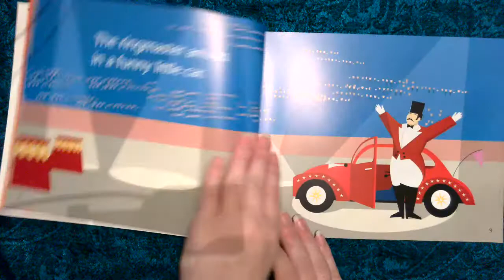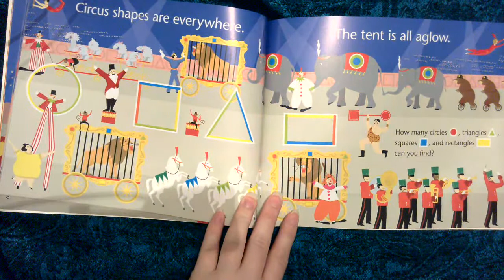Circus Shapes (A MathStart Book)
A read aloud of:
Circus Shapes by Stuart J. Murphy
MathStart - Level 1 - Recognizing Shapes